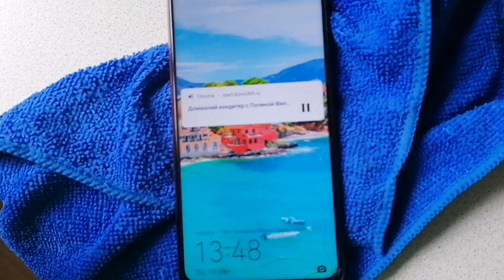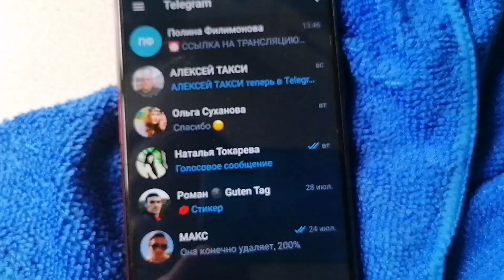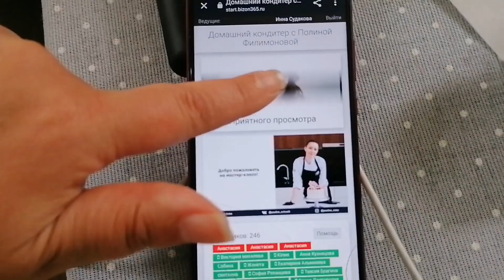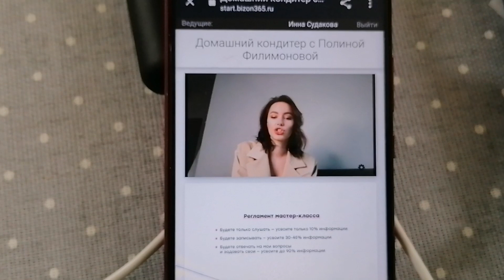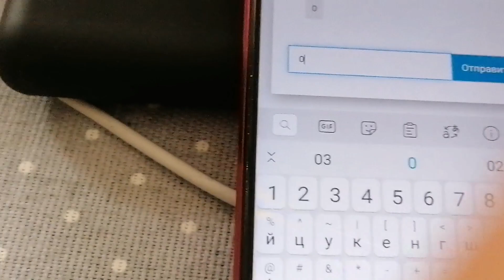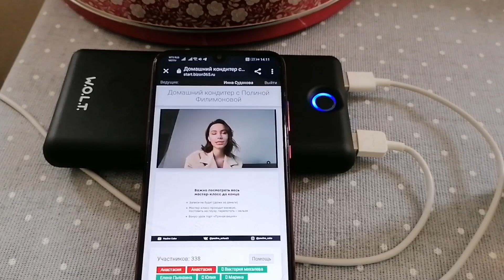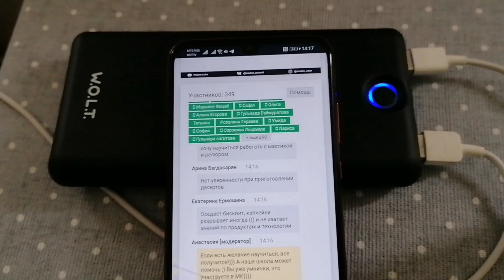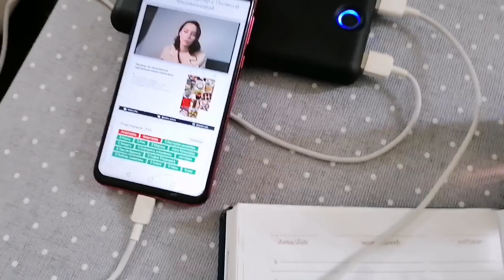Записалась на вебинар тортного дела 🎂 А пока пожру 😋